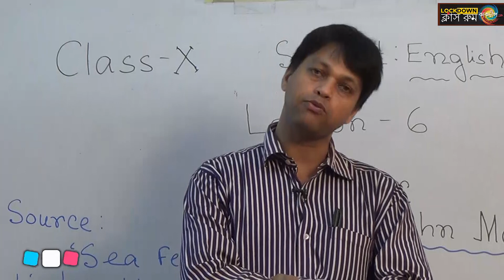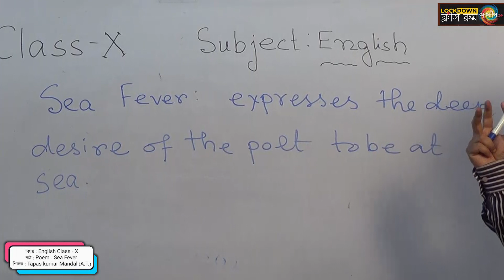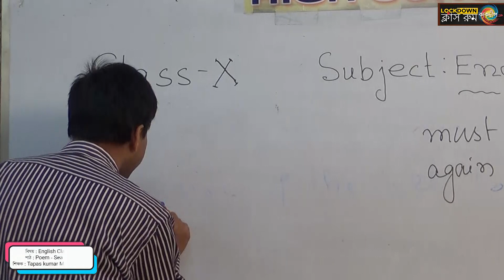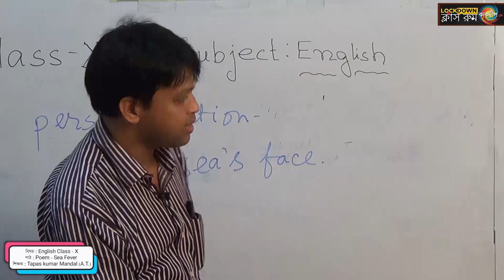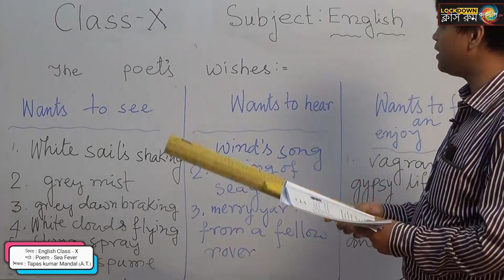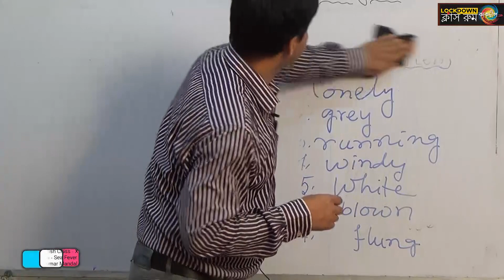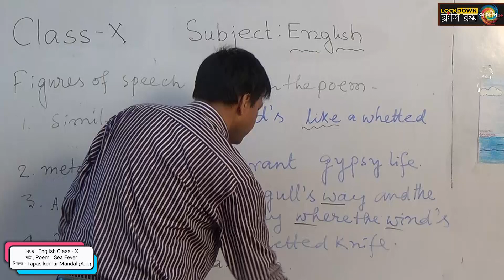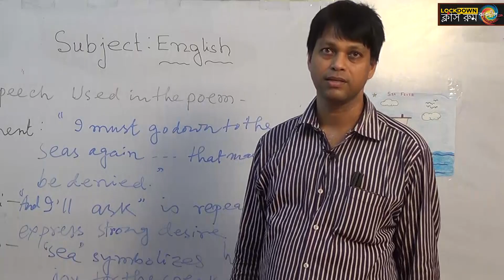EP37 English Poem Sea Fever X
১৩ই এপ্রিল সোমবার থেকে শুরু হচ্ছে লকডাউন ক্লাসরুম, প্রতিদিন সকাল ৮ টা এবং বিকেল ৪ টের সময় আমাদের YOUTUBE পেজে IX, X, XI, XII এর বিভিন্ন বিষয় নিয়ে পড়ানো হবে। বিশেষ ভাবে সহযোগিতা করেছেন প্রদীপ কুমার প্রামানিক মহাশয় প্রধান শিক্ষক কাকদ্বীপ শিশু শিক্ষায়তন হাইস্কুল (উঃ মাঃ) এবং অন্যান্য বিষয়ের শিক্ষক ও শিক্ষিকাগন ।
আমাদের প্রত্যেক প্রিমিয়ার এর লিংক আপনারা আগে থেকেই আমাদের ফেসবুক পেজে পেয়ে যাবেন।